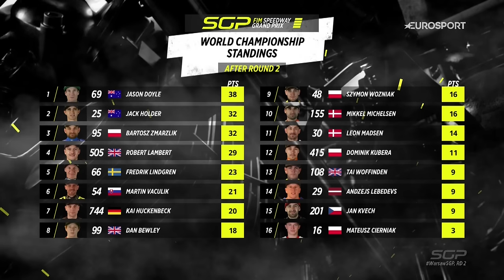Doyle does it in Warsaw! 🙌 The Final WarsawSGP 2024 | FIM Speedway Grand Prix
AUSSIE AUSSIE OW!

Jason Doyle wins his first race in 7 years and probably celebrates a tad too much at the WarsawSGP